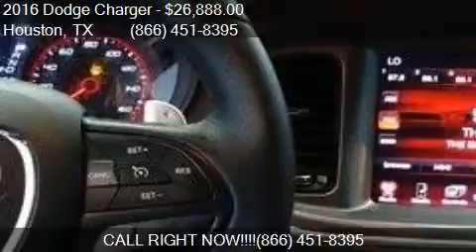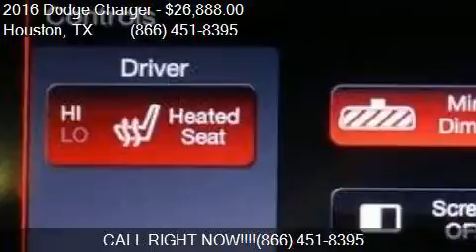2016 Dodge Charger R/T 4dr Sedan for sale in Houston, TX 775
This 2016 Dodge Charger R/T 4dr Sedan is for sale in Houston, TX 77598 at Texas Auto South.

Engine: 5.7L V8
Transmission: Automatic 8-Speed
Color: Torred Clearcoat
Mileage: 25407
Contact Texas Auto South 16200 Hwy 3 Houston, TX 77598 to test drive this 2016 Dodge Charger R/T 4dr Sedan today.